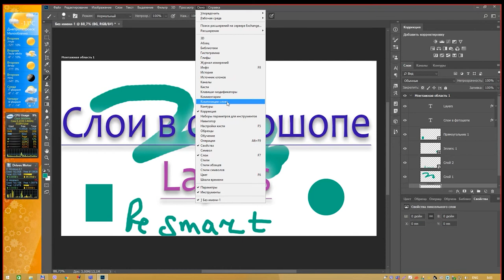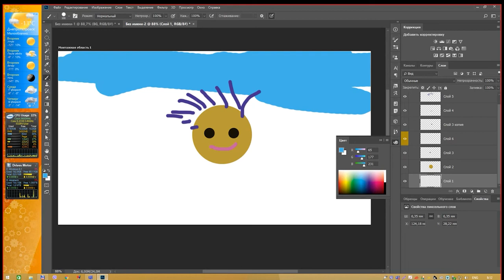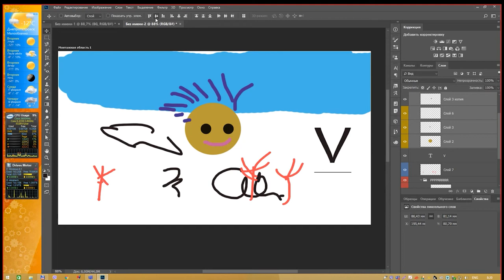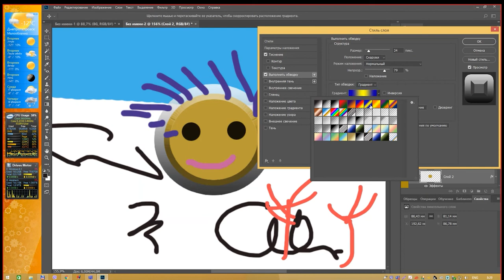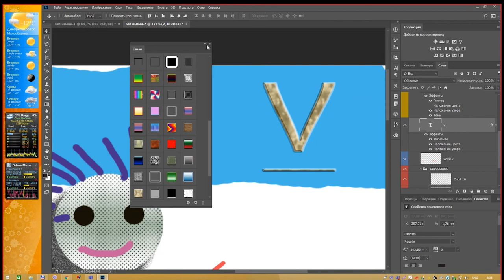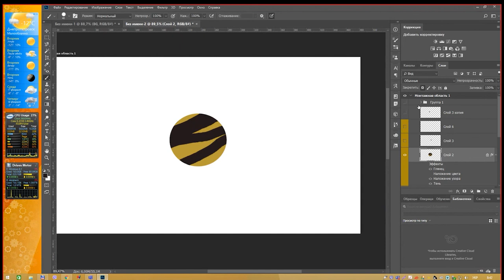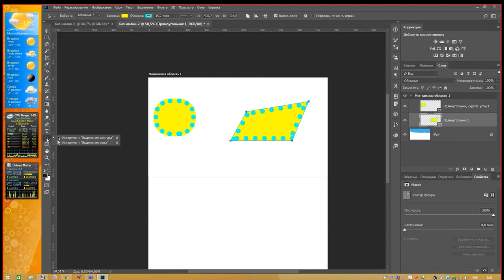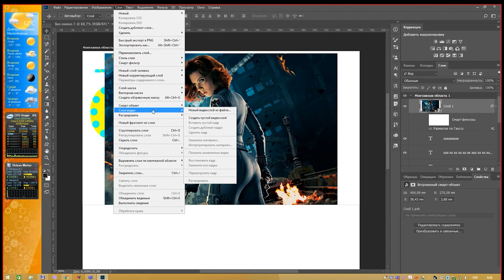Adobe Photoshop CC 2018 - Лекция 08 - Слои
Design with Adobe Photoshop

01:24 Палитра слоев
22:57 Стили слоя

Предмети за вибором студента, спеціалізовані предмети для учнів усіх спеціальностей Матеріалознавство (Промислова естетика), безкоштовні літні курси моделювання.